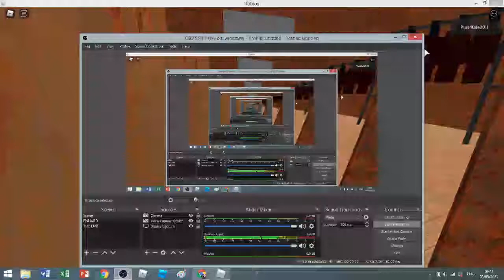Robbies Fnati Rp